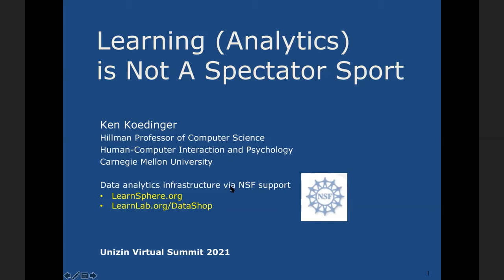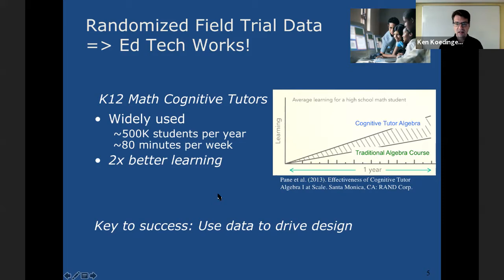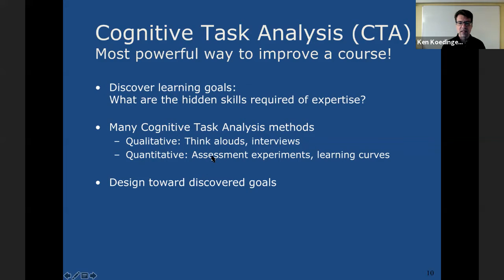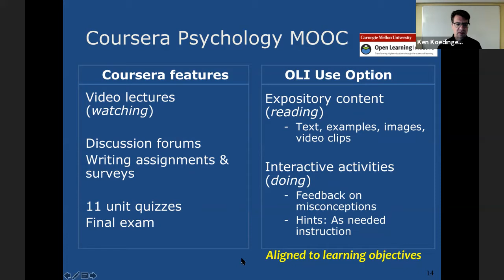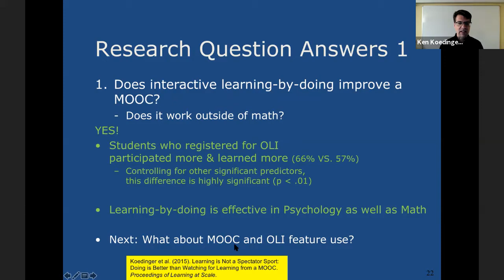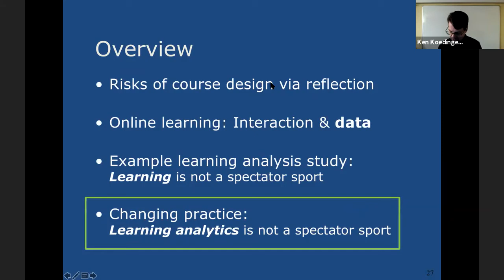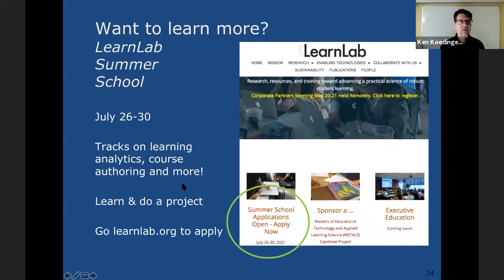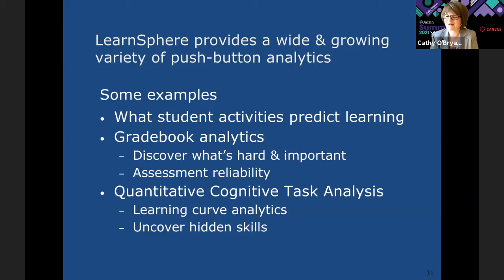Keynote Learning analytics is Not a Spectator Sport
A surprising amount of what we learn as we develop expertise in higher education subject-matter is outside of our conscious awareness. We mostly learn by doing and some 70% of what we learn, including higher education skills like communication, analysis, STEM problem solving, collaboration, etc., we cannot easily describe. Thus, the self-reflection that drives much of our course design and delivery is substantially information-limited. Data to the rescue!

My collaborators and I have been developing innovations in learning through a combination of science and technology for some 30 years. And while AI-based intelligent tutoring systems have been a major part of my work, I believe a digital revolution in education will be driven not just by what technology can do to support learning, but also by the data it provides. We will increasingly make use of data from student interactions online to gain insights into ever better techniques to support learning. One example: While most efforts to “flip the classroom” have focused on lecture videos, data analytics demonstrate that /learning is not a spectator sport/. More doing is 6x more highly associated with learning outcomes than is watching lectures or reading text. Yet students (and some faculty) believe that up-front reading and watching is where learning happens and that practice afterward is just to check. The reality is much closer to the opposite: We learn best from practice with feedback and using reading or watching to fill gaps revealed during practice.

Data analytic techniques allow us to probe into that 70% of our expertise that we do not know we know and thus produce insights into improving student learning support. These techniques provide new opportunities for professional development in higher education. /Learning analytics is not a spectator sport/, but something you can do too!  Freely available analytics in LearnSphere.org support instructors, course developers, and administrators in sharing, repurposing and using hundreds of analytic workflows that can be applied and modified with no programming required.

Speakers
Kenneth Koedinger
LearnLab Director, METALS Program Director, Professor, Carnegie Mellon University